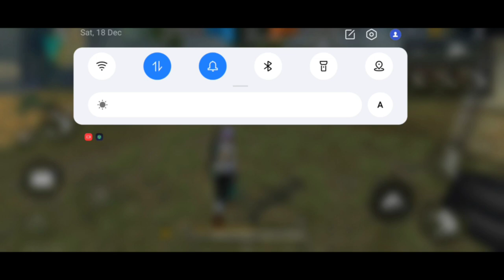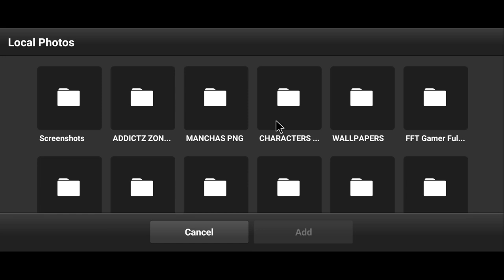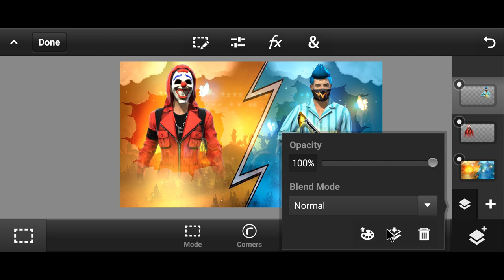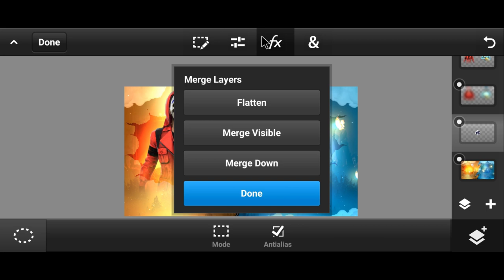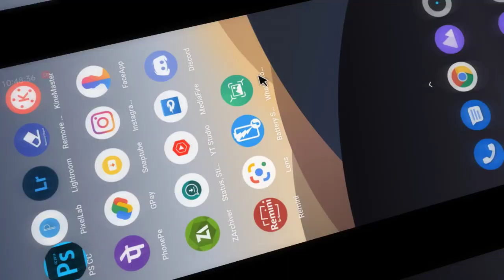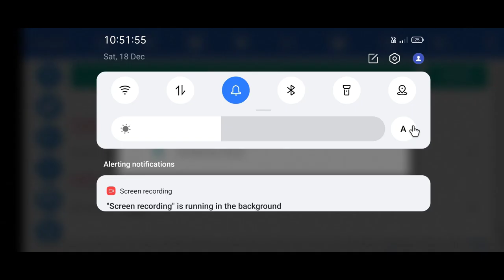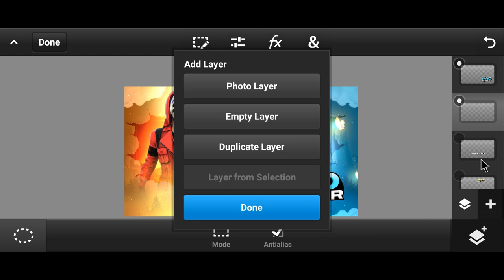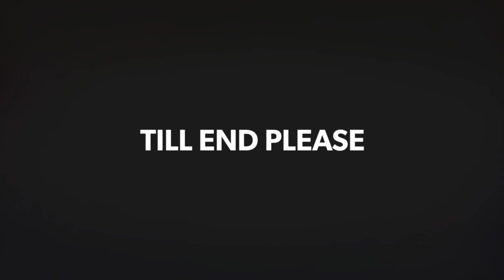Free fire 1vs1 Gaming Tamilan thumbnail editing tutorial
MEDO NO 1 GAMERZ
This video is cover basic thumbnail Editing free fire YOUTUBERS

THIS IS VIDEO FREE FIRE PRO PLAYERS 🔥 MATCH TAMIL